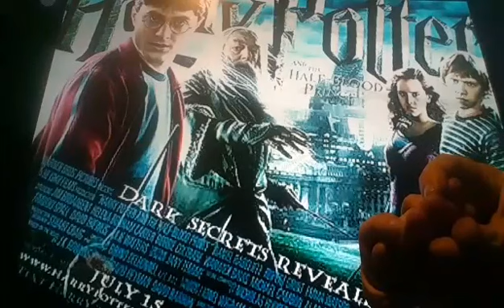Horacio the handsnake - Harry Potter and the Half-Blood Prince (2009 film)